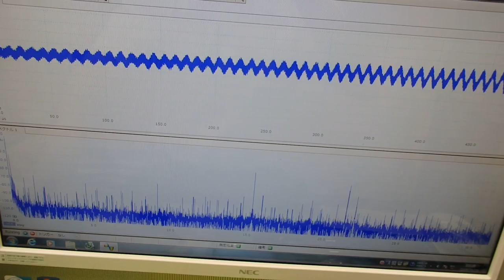表面弾性波を利用した超音波制御技術 ultrasonic-labo